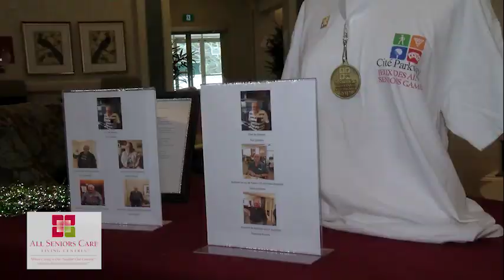10th annual All Seniors Care Seniors Games 2019 – Cité Parkway Retirement Residence Ottawa